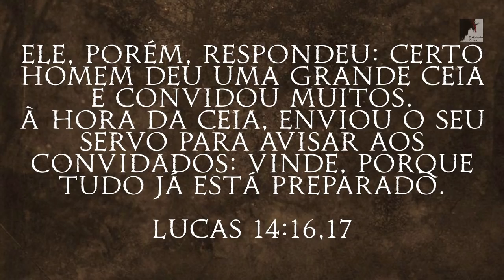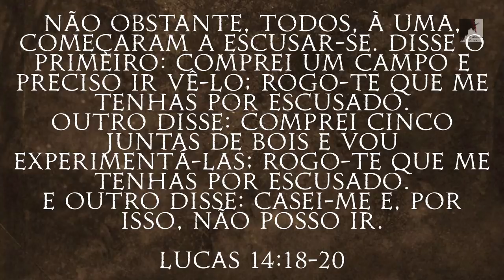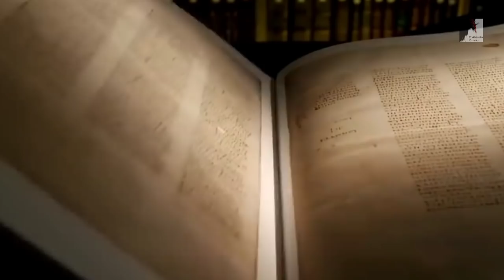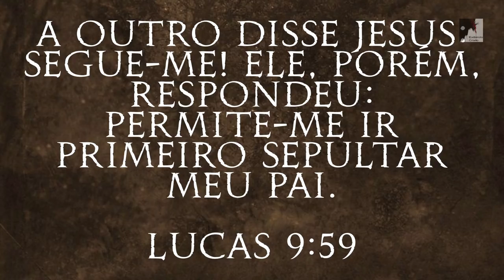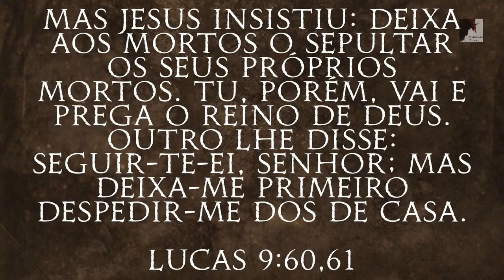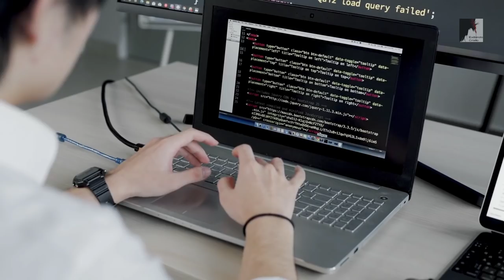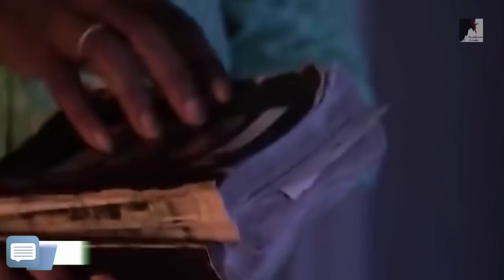Alerta: Não há mais tempo, Se Apegue a Deus em quanto há Tempo - Miguel Ma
Não há maus tempo, se volte pra Cristo enquanto há tempo, o fim está muito mais próximo.
O Pastor Miguel Ma nos mostra que pouco tempo lhe resta, Satanás sabe que pouco tempo lhe resta, então a sua fúria aumentará. As guerras vão aumentar, as coisas vão piorar, estamos sem lideres, é o momento certo para o Anticristo aparecer, para promover sua falsa paz.

🔸PREGAÇÕES

🔸 SÉRIE APOCALIPSE

🔸EZRA MA

🔸MIGUEL MA

🔸EXIBINDO CRISTO

🔸Queridos irmãos!